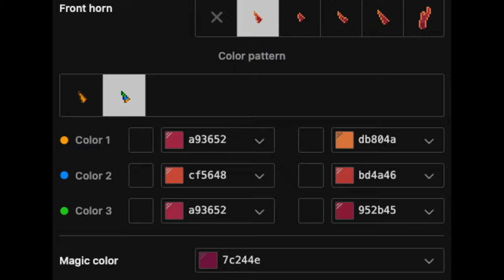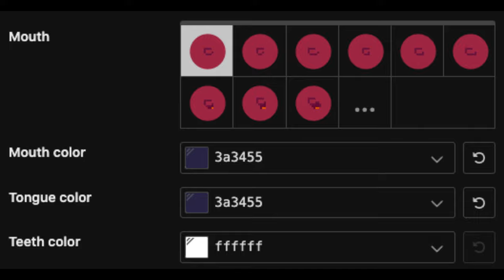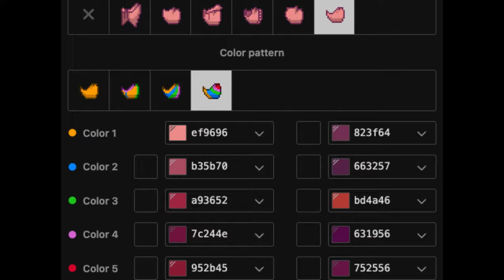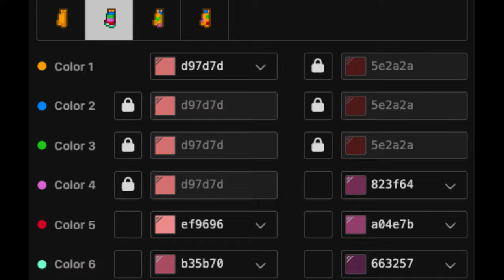🌹) BobbyBearHug SMILING CRITTERS : [ pony town skin ]